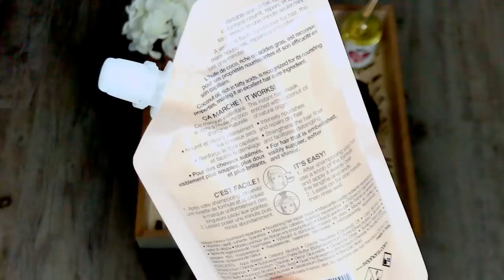عشاء رومانسي بمناسبة عيد زواجي، عشاء في دقائق ♥️مائدة رومانسية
MUSICA

INFORMACION TECNICA
camara luz
 PUEDE INTERESARTE